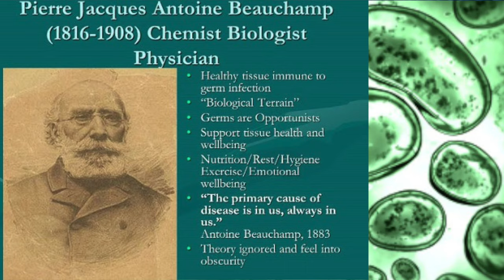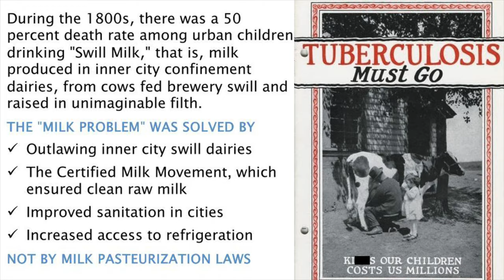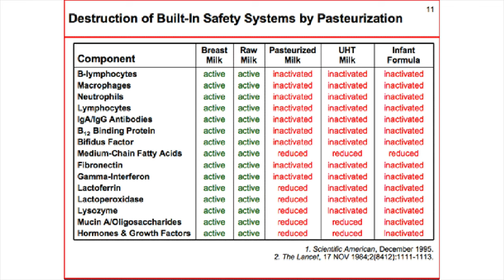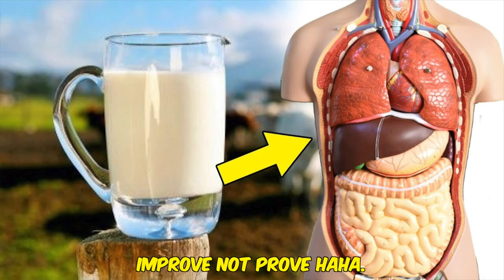Why I Drink 5 Gallons Of Raw Milk A Week + Raw Milk History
As an ex-vegan, I wanted to share with you all why I personally drink around 5 gallons of Raw Milk (A1 Beta Casein milk) a week, yes you heard me around 5 gallons of raw milk a week which may come as shock to a lot of people especially to the people that belief raw milk is dangerous and that you should only drink pasteurized milk.

I go into full details about this subject specifically in this video "Why I Drink 5 Gallons Of Raw Milk A Week + Raw Milk History " but before I go into that in the video I first share with you a bit of a back story and share with you what I have learned around the dairy industry's history and how raw milk was deemed dangerous, why milk began to get pasteurized on a mass scale, about Louis Pasteur's theory about germs and pathogens and Louis Bechamp who was his rival.

I also talk about raw milk vs pasteurized milk, why raw milk is so good for us humans health-wise, A1 Beta Casein milk, and A2 Beta casein milk, why there is no such thing as lactose intolerance and much more on the subject of raw milk and pasteurized milk.

This is one of the most extensive raw milk informational videos you will find on Youtube that will teach you the truth around raw milk and pasteurized milk, I hope the information in this video.